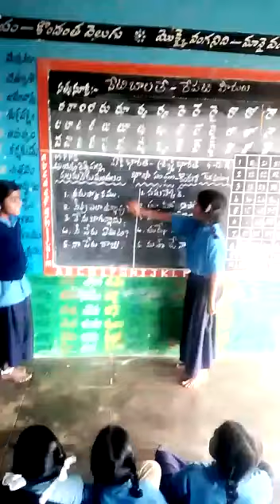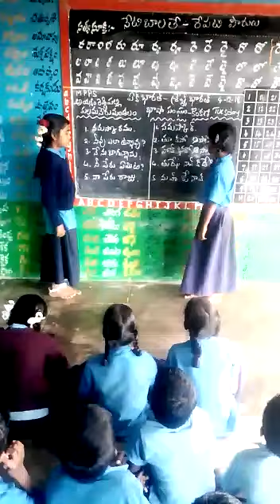Bhasha sangam -Mpps Ayyam Reddy palli. Palamaner (m). Chittoor (d). A. P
Konkani